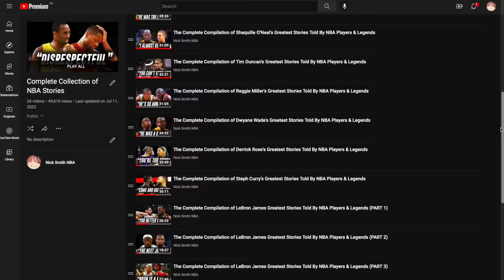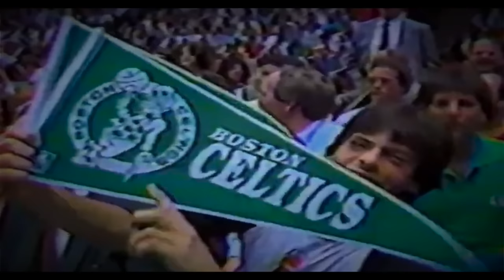The Complete Compilation of Kevin McHale's Greatest Stories Told By NBA Players & Legends